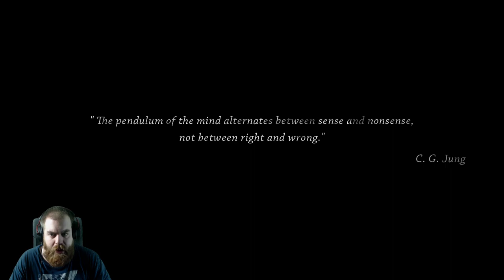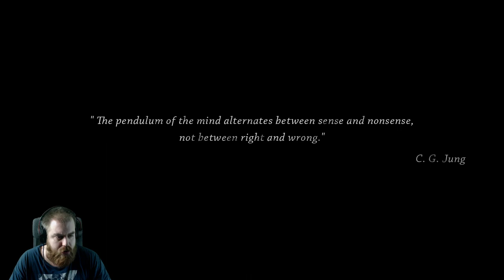Let's Play Someday You'll Return | Episode 1 | ShinoSeven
Shino plays Someday You'll Return and gives his thoughts!